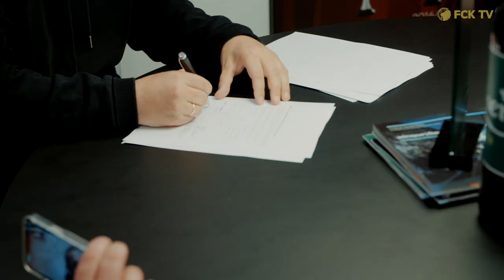Orri Óskarsson forlænger: Føler mig klar til Superliga-bold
Vores 17-årige U19-topscorer Orri Óskarsson har forlænget sin kontrakt med FCK og rykkes op på førsteholdet forud for den kommende sæson. Hør ham fortælle om to utrolige år i klubben, den nye kontrakt, de mange mål og forventningerne til fremtiden her.

profilnavn: fc_kobenhavn